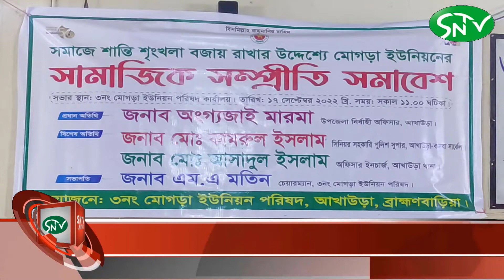আখাউড়ায় মোগড়া ইউনিয়ন পরিষদে সামাজিক সম্প্রীতি সমাবেশ অনুষ্ঠিত#SNTV_NEWS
আখাউড়ায় মোগড়া ইউনিয়ন পরিষদে সামাজিক সম্প্রীতি সমাবেশ অনুষ্ঠিত